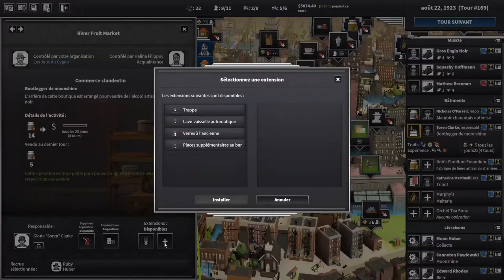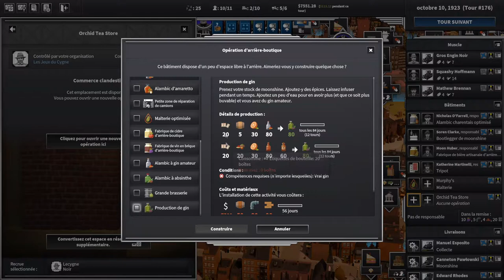City of Gangsters - Shadow Government - S03EP13 - On s'enrichit [FR][LecygneNoir]